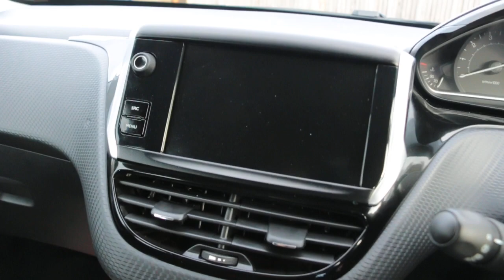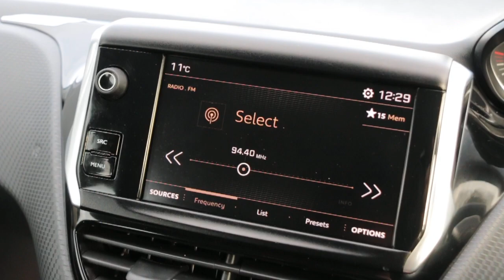CY18JCU Peugeot 2008 1.2 PURETECH ACTIVE SUV 5DR PETROL MANUAL BLUETOOTH WITH MUSIC STREAMING DAB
CY18JCU
Peugeot 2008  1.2 PURETECH ACTIVE SUV 5DR PETROL MANUAL BLUETOOTH WITH MUSIC STREAMING DAB ANDROID AUTO/APPLE CAR PLAY 1 PRIVATE OWNER 27000 MILES FULL PEUGEOT SH